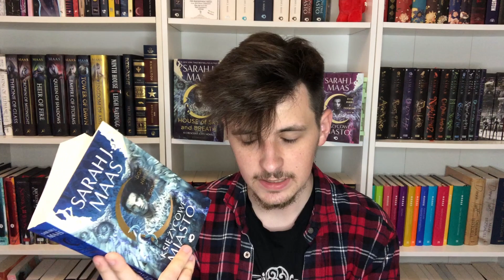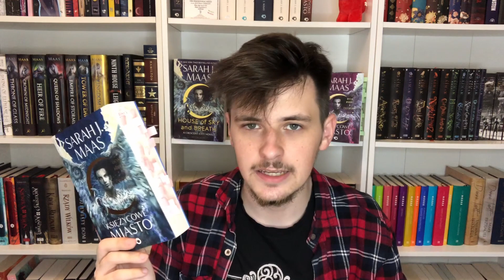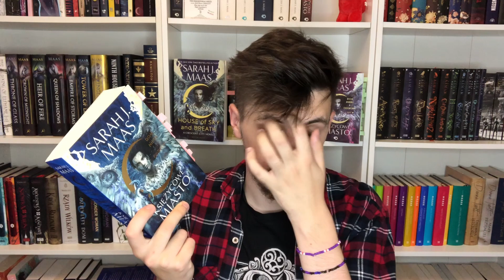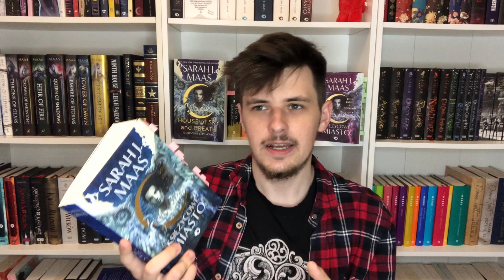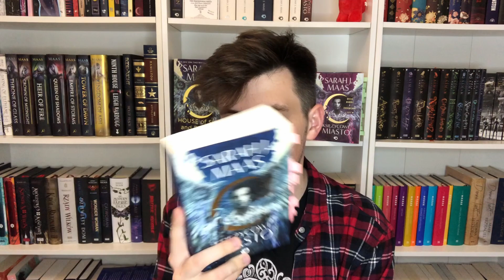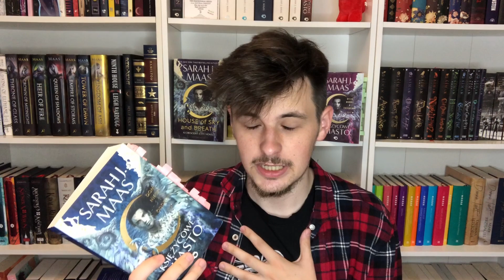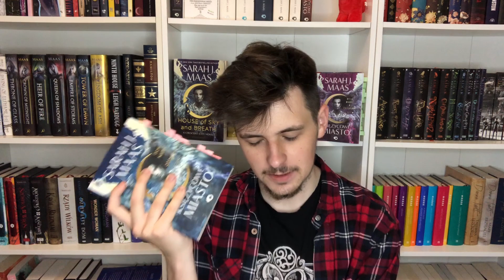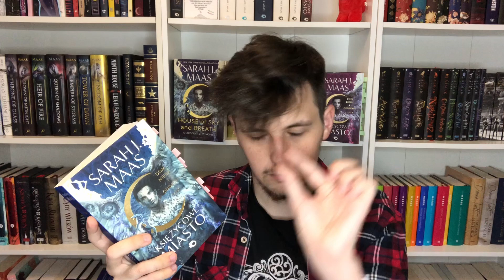Przeczytałem „Dom nieba i oddechu”, żebyście wy nie musieli 🥶 [ BEZ SPOILERÓW ]